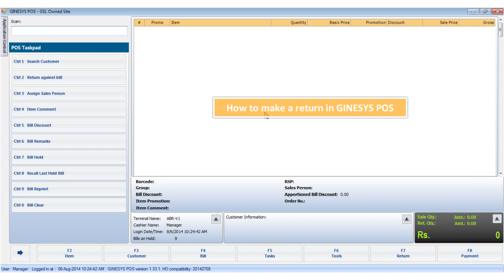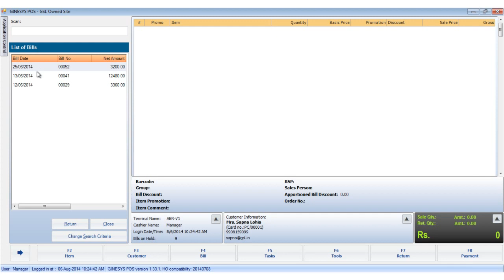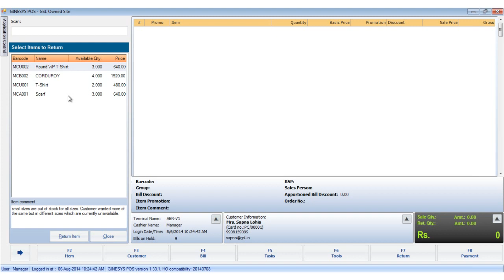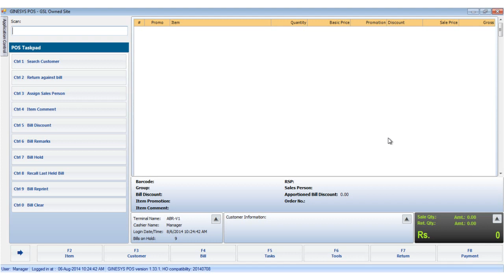GINESYS Tutorials: How to make a return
This specific tutorial is from the series GINESYS POS presented by authors Aparajita Basu Roy and Bridget Udwadia. The complete series offers short tutorials and surprising workflow tips that make using GINESYS POS more efficient.